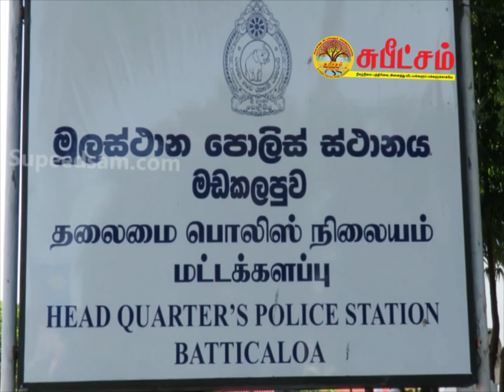மட்டக்களப்பில் 2கோடி ரூபாவை ஏப்பம் இட்ட போலிமுகவர்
கொக்கட்டிச்சோலை